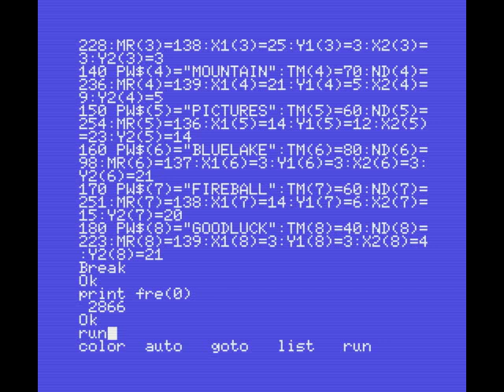NightFox's MSX Lost Mines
One of the first games i made, programmed in BASIC language for MSX computer.